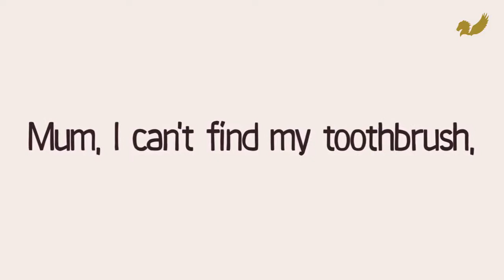Book Teaser Trailer: MUM, I Can't Find My Toothbrush! by H. L. Morgan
MUM, I Can't Find My Toothbrush! by H. L. Morgan

Available in paperback from the 28th March 2019

Publisher: Pegasus Elliot Mackenzie Publishers (28th March 2019)
Format: Paperback (37 pages)
Language: English
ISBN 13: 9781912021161